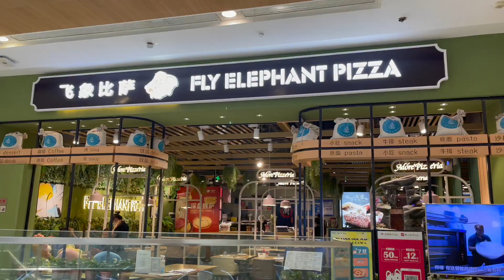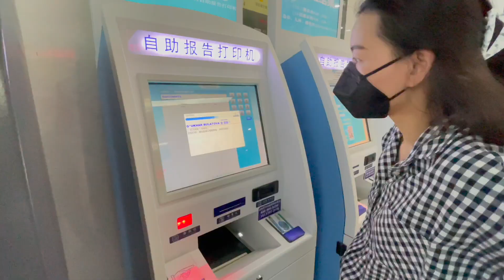Moving to Taiwan Vlog & Last Days in China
We have been planning to move to Taiwan for almost one year and we're happy this day has come! We are very excited for new adventures which are waiting for us! In this video you will see me packing clothes, preparing to leave and having our last moments in China (Xi'an city) where we've been living for the past few years.